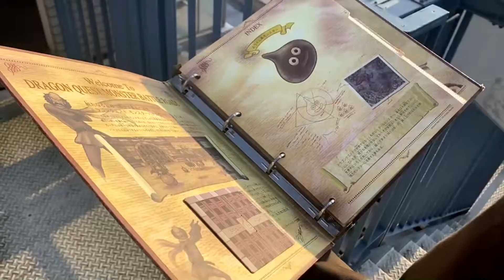【変身してみた】仮面ライダーセイバー.プリミティブドラゴンに...変身...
最初の動画は仮面ライダーセイバープリミティブドラゴンで烈火抜刀してみました～!
こっから探り探りクオリティ向上を目指していくので応援よろしくお願いします!!